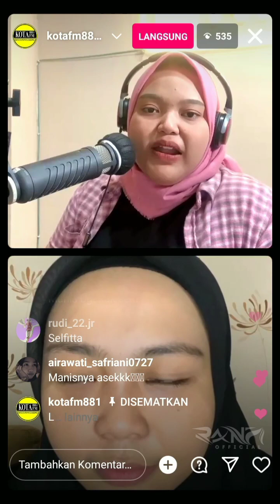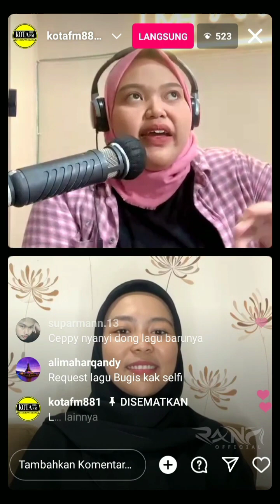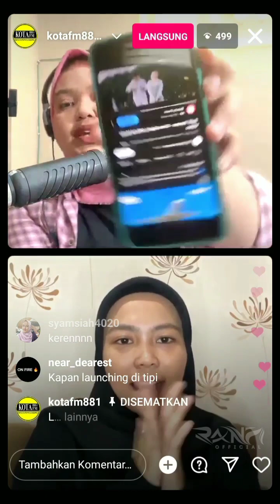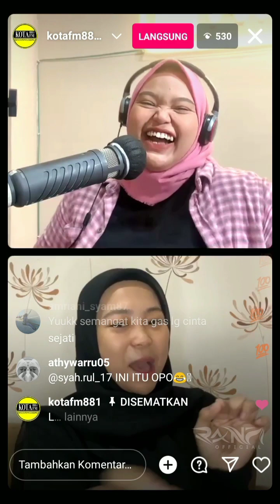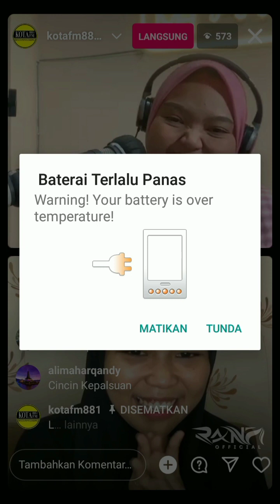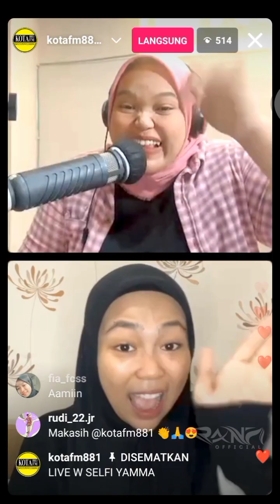CERITA DIBALIK MV CINTA SEJATI SELFI LIDA [RanFi Official]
Dukung terus Channel "RanFi Official"